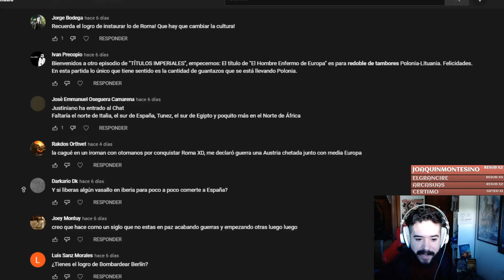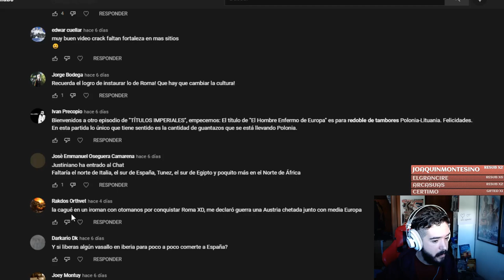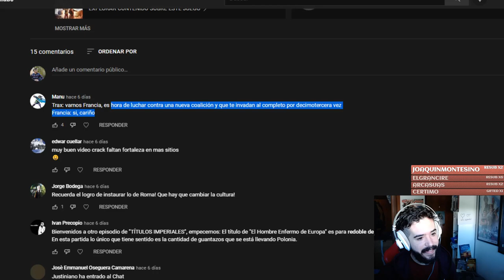El Retorno del Basileo (De Returnis Basileus) - Bizancio #17 - Europa Universalis IV 1.31